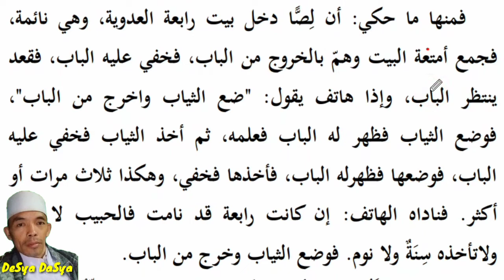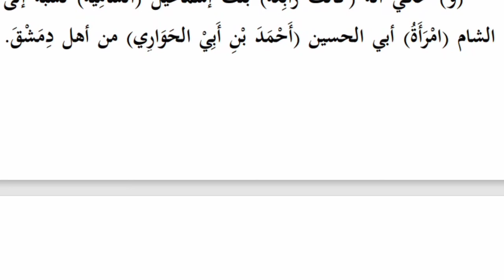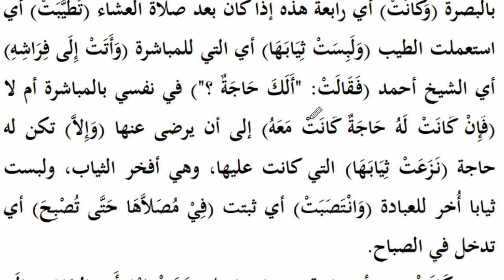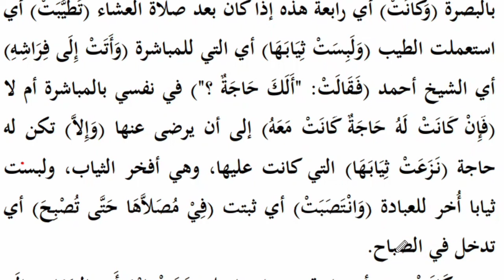Karomah Siti Robiah Al Adawiyah || Kitab Uqudulujain Bahasa Sunda